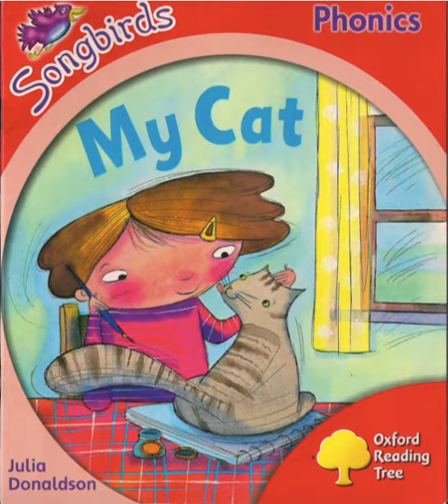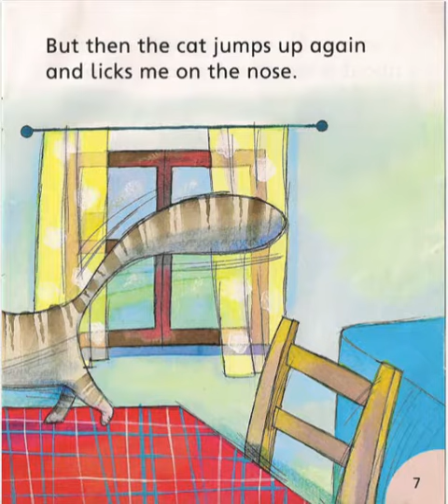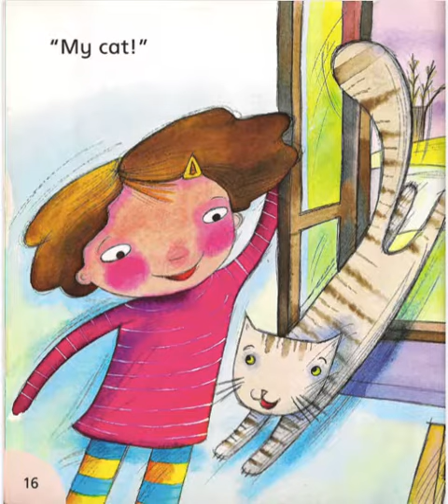Ameya reads Julia Donaldson's "My Cat" story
Julia’s witty phonic stories plus lovely colour art. This is where perfect reading starts. The bestselling author of The Gruffalo is a true picture book great. Her warm and witty rhyming stories have delighted small people all over the world. Now she’s here to help you learn your phonics the fun way.

MY CAT